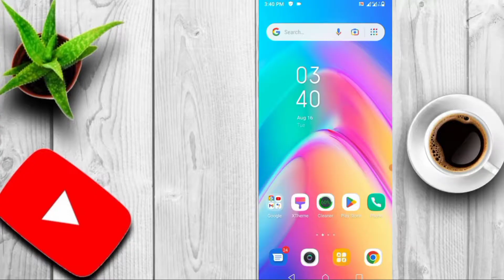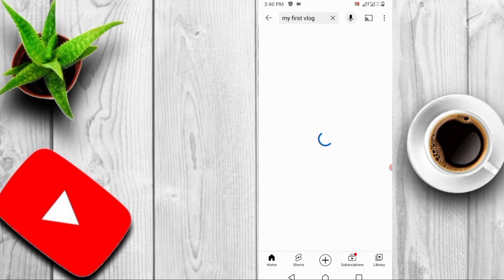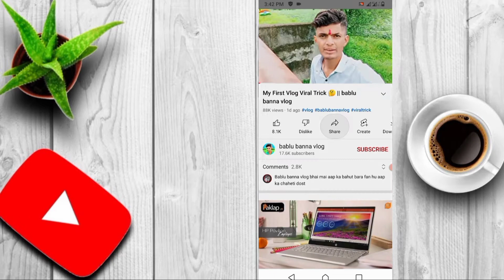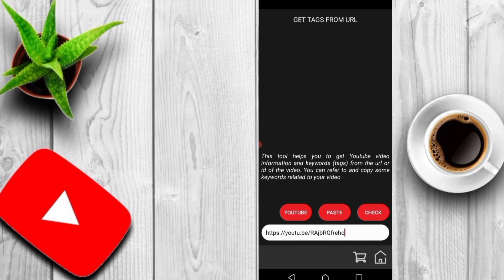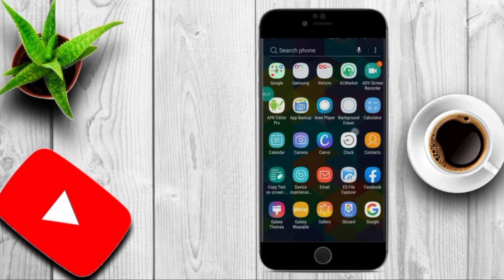how to get more views on youtube | my first vlog 2022 | my firts vlog viral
Har video viral ja rahi hi | my frist vilog viral trick | pehli video viral keise kare | Haider Tek

Video viral trick today 2022
Ist video viral trick
youtube ist video viral kaise kare             Pehli video viral kaise hogi youtube par
youtube viral tips and tricks
My first vilog viral trick

Haider-Tek